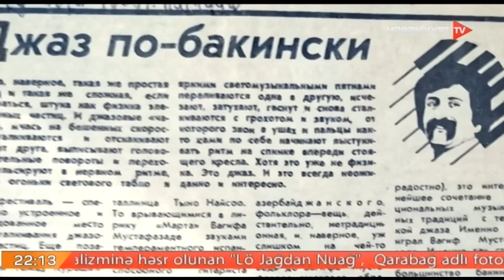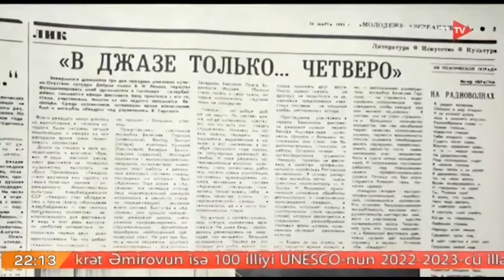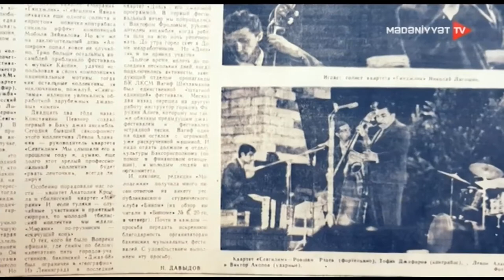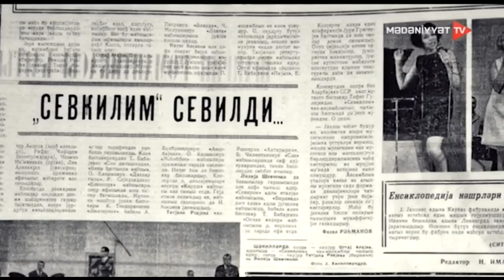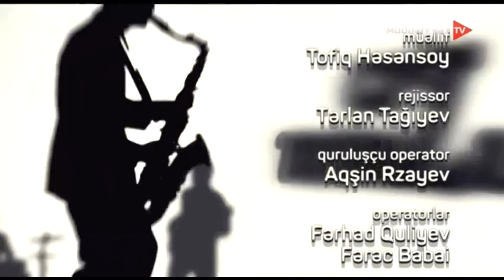Caz ulduzları - Rövşən Rzayev